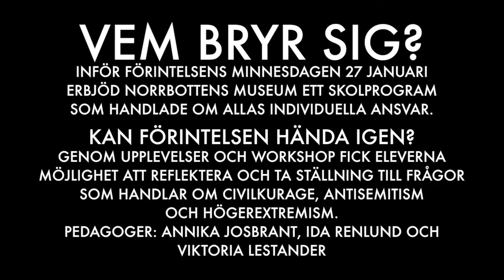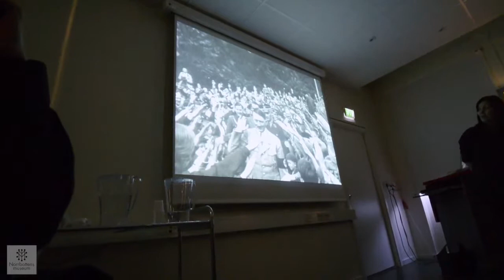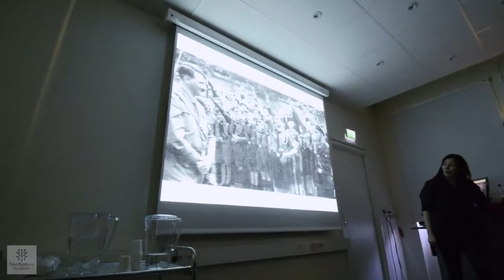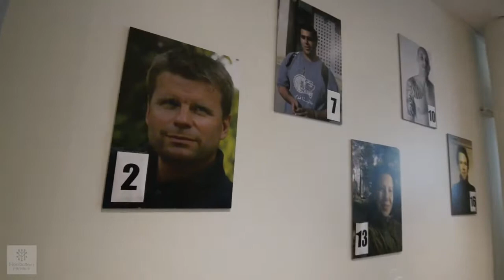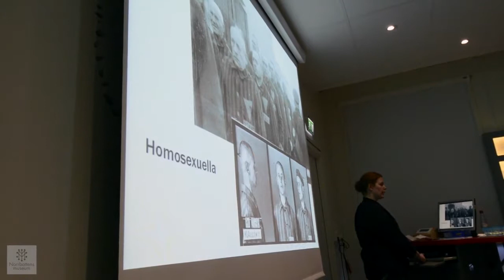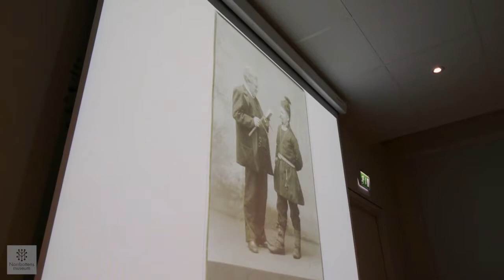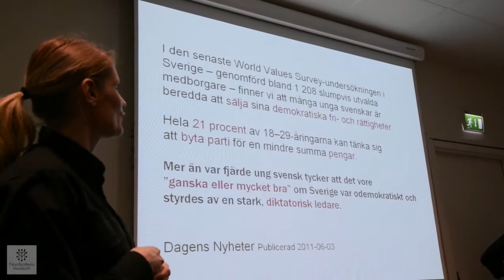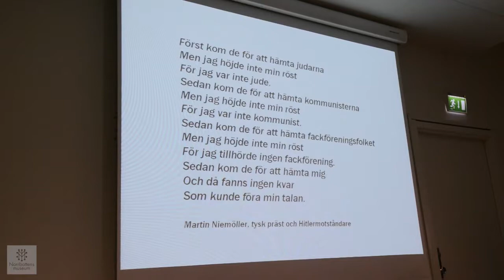Vem Bryr Sig?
Inför förintelsens minnesdagen 27 Januari erbjöd Norrbottens museum ett skolprogram som handlade om alla individuellas ansvar.

Kan förintelsen hända igen?
Genom upplevelser och workshop fick eleverna möjlighet att reflektera och ta ställning till frågor som handlar om civilkurage, antisemitism och högerextremism.